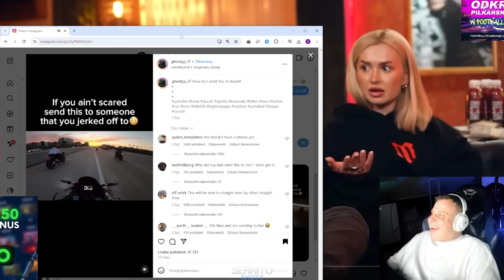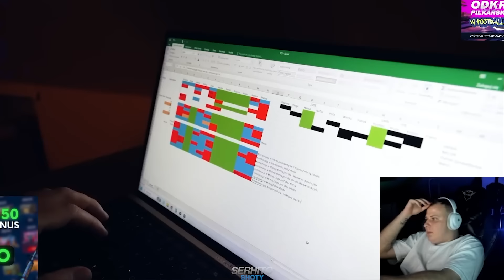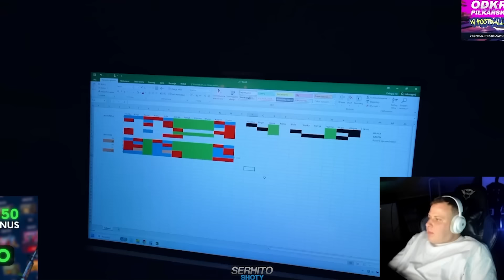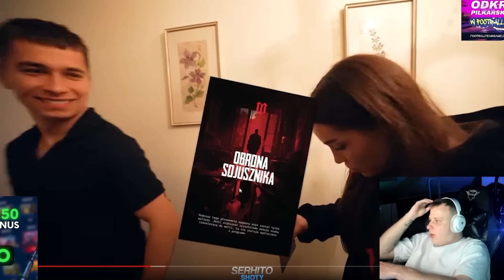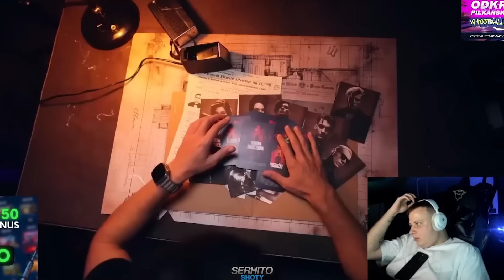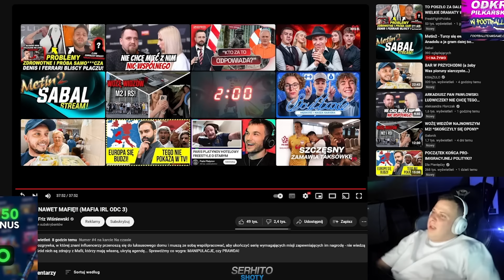NITRO REAKCJA NA MAFIE FRIZA 2 (odc. 3)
Nowy serwer Football Team - zgarnij 50 000 energii na start!